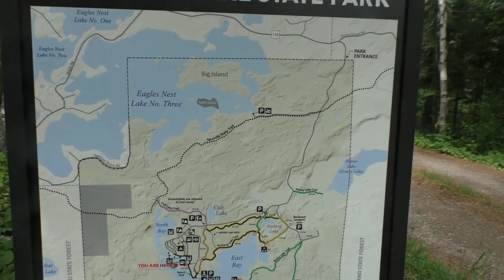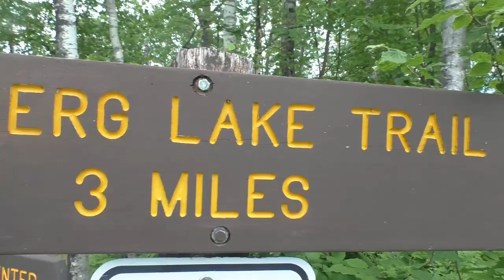Bear Head Lake State Park | Minnesota RV Life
Voted America's Favorite State Park. An RV trip from summer 2019 in our Mallard M-185. Starts out with a bit of a mishap!

Products we use:

Roamly Insurance has the best coverage for RV owners. Free quote and save 25%